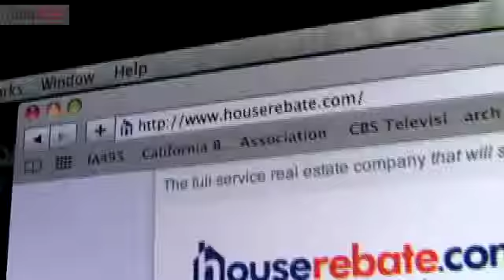Short Sale your home and Avoid Foreclosure - 24 hour recording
Find out the benefits of short selling your home and avoid foreclosure.
HouseRebate.com can assist you at no charge in most cases

Consumers can now save their credit and avoid foreclosure by selling their home using the "Short Sale" process. For the first time, HouseRebate.com is now offering its Short Sale plan to troubled homeowners. The homeowner can sell their home even if their loan amount is greater than the value of the home with no out of pocket costs. In a short sale, the lender is willing to accept a smaller payoff of the balance of the loan in order to sell the home at fair market value.

The best benefit of HouseRebate.com's new Short Sale program is that the lender generally pays all the commissions, listing fees and closing costs. The second benefit of selling your home in a short sale rather than going through the foreclosure process is a foreclosure affects your ability to purchase a home 4 to 5 years longer than a short sale. Based on the new Fannie Mae lending guidelines consumers may be able to qualify for a home loan in 2 years if they choose a short sale as opposed to 5 to 7 years if their home is foreclosed upon.